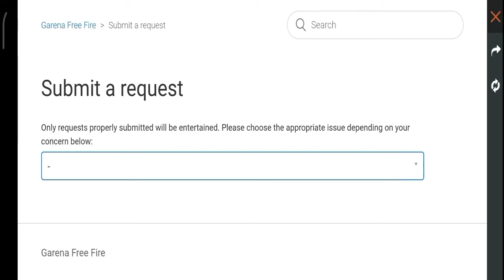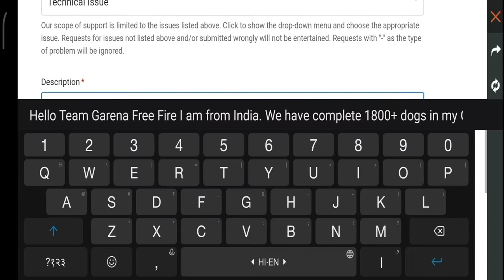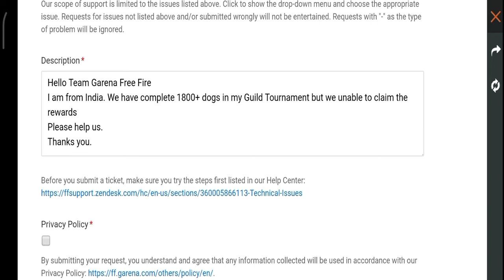Free Fire Custom Room Card Kyu nhi Mila || Free Fire Custom Room Card Not Received Problem